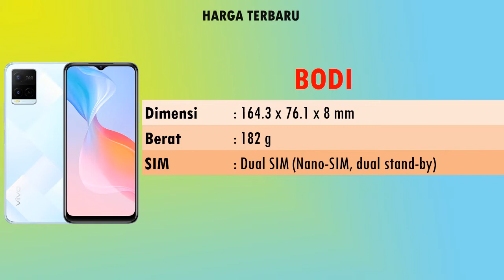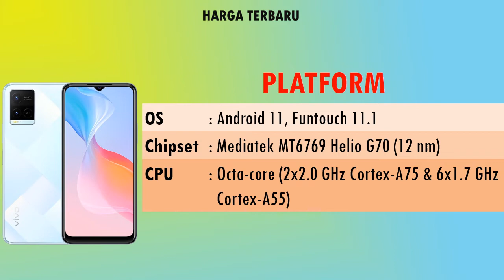HARGA TERBARU HP VIVO Y21G SPESIFIKASI LENGKAP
Vivo Y21G menawarkan banyak fitur mumpuni seperti baterai besar dan sistem operasi Android 12.

Spesifikasinya, Vivo Y21G menampilkan layar LCD 6,51 inci dengan resolusi HD Plus. Untuk fotografi, Vivo Y21G mengusung dua kamera belakang yang masing-masing memiliki sensor utama 13MP dan makro 2MP. Di bagian depan, ada kamera beresolusi 8MP.

Vivo Y21G mengusung prosesor MediaTek Helio G70, RAM 4GB dan ROM 64GB. Jika dirasa kurang, Vivo juga menghadirkan fitur RAM virtual untuk menambah 1GB dari total kapasitas.

Vivo Y21G mengusung baterai berkapasitas 5.000mAh dengan charger 18W